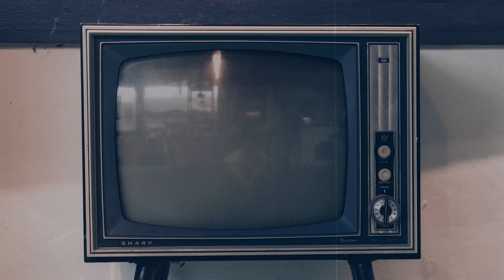Zay Hube Interview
12 Gage, Zay Hube - The Riches (Prod. By DJ Ice)

Listen to THE RICHES FT. ZAY HUBE (Prod. DJ Ice) by 12 Gage on SoundCloud